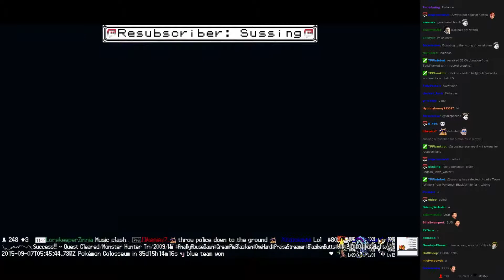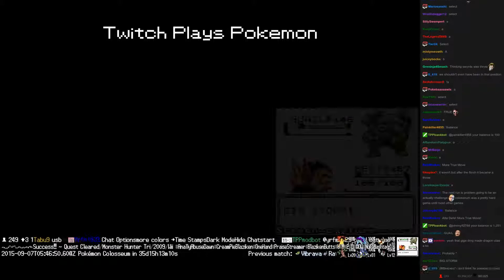Twitch Plays Pokémon Battle Revolution - Match #22965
Match #22965 [Blue: Arcanine, Exeggcute, Bagon] vs [Red: Dodrio, Ekans, Shroomish]